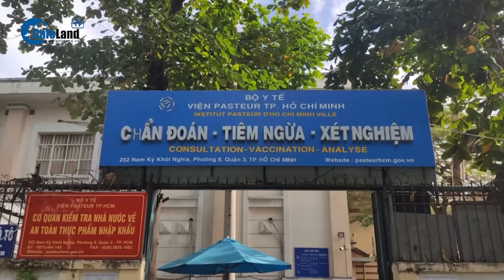Số ca covid-19 có sự thay đổi đáng kể sau 4 ngày liên tiếp vượt mức 2000 ca/ngày | CafeLand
CafeLand | Theo thống kê của Bộ Y tế, ngày 23/4 cả nước ghi nhận 1.717 ca. Trước đó, trong 4 ngày liên tiếp từ 19/4 đến ngày 22/4, số ca COVID-19 tăng đột biến và đều vượt mốc 2.000 ca/ngày. Tuy nhiên, Tổ chức Y tế thế giới đánh giá dịch COVID-19 vẫn diễn biến phức tạp, có thể xuất hiện các biến chủng COVID-19 mới, cần phải theo dõi chặt chẽ.